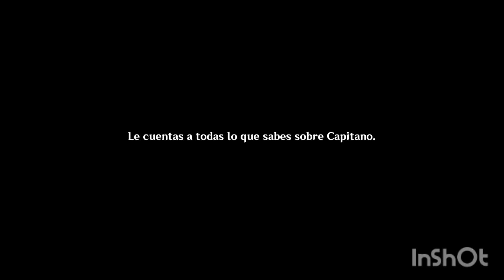Genshin Impact: Luces que se dividen en dos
Hoy traigo un nuevo video continuando las misiones Arconte de Genshin Impact en Natlan.